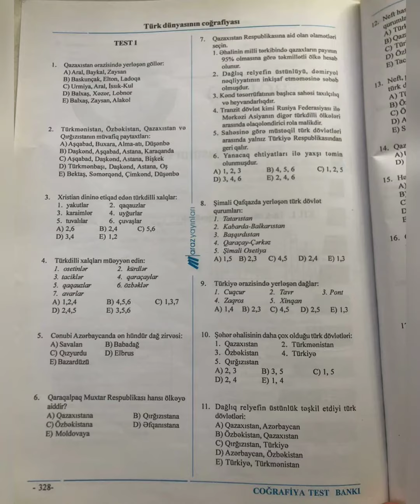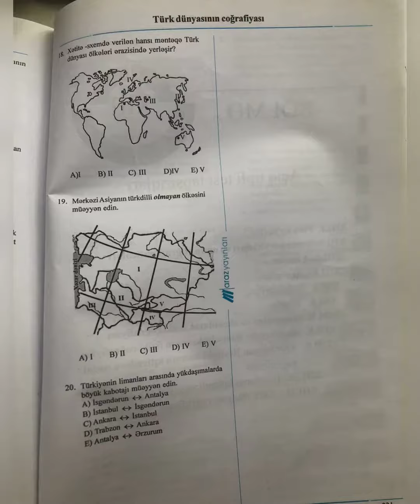TURK DUNYASININ COGRAFIYASI- GUVEN TEST TOPLUSU. (CAVABLARI). FAKT TV